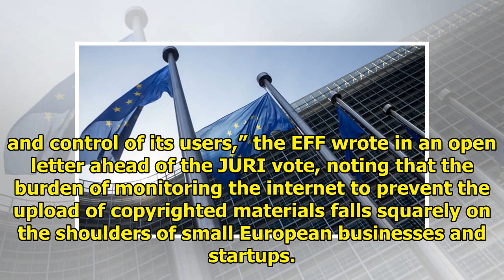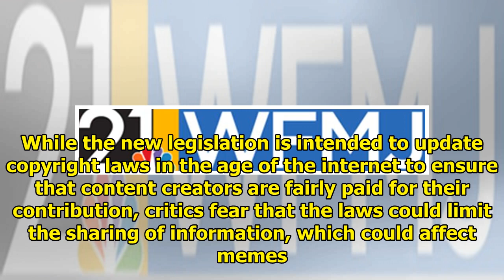EU controversial copyright law surpasses the first barrier || NEWS TODAY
The European Union’s Legal Affairs Committee, known as JURI, voted on June 20 in favor of new controversial internet legislation that is designed to protect copyright holders but may have the adverse ...